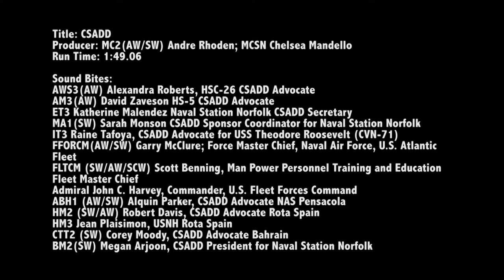Coalition of Sailors Against Destructive Decisions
NORFOLK, Va. Coalition of Sailors Against Destructive Decisions (CSADD) is a peer mentoring group, established in June 2010, meant to positively influence young Sailors by providing resources and tools that promote good decision making.

"CSADD is about Sailors helping Sailors," said CSADD's cofounder, Chief of Naval Personnel and Navy Total Force Fleet Master Chief Scott Benning. "The more that we can inspire, the more we can be a better nation."

(Produced by MC2(AW/SW) Andre Rhoden and MCSN Chelsea Mandello)